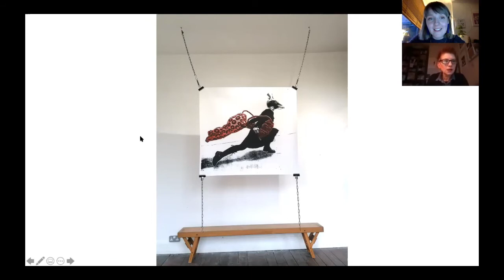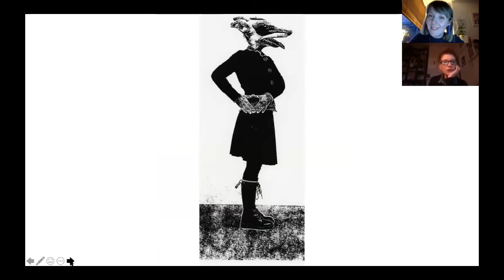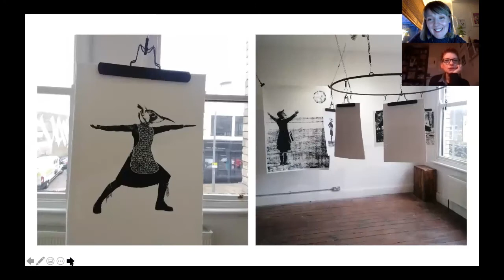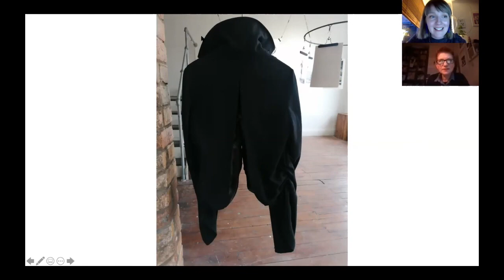Q&A with Deborah Rogers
During the lead up to the online exhibition launch, we spoke with MA Fine Art and Film & Photography students from the University of Derby about their upcoming virtual exhibition and student experience.

Deborah Rogers / Ms DMeanar / Debbie Doodar is an artist who uses different materials and characters to explore ideas around transformation, ritual and identity. Deborah talks about how gender and identity informs her practice from a feminist lens, and shares more about her MA work 'Still Becoming...'.